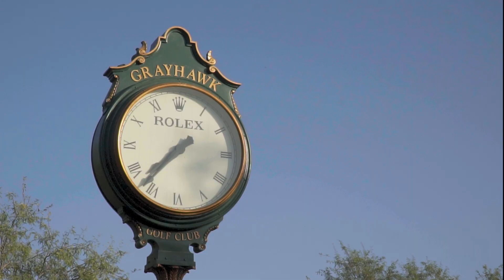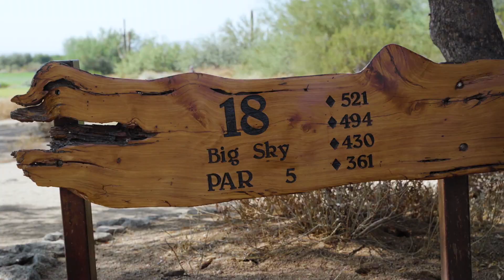Trick or Treat Golf with Blair O’Neal Halloween Special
Celebrate Halloween as Blair O’Neal goes trick or treating on the golf course. From slippery eyeballs to a freaky witches broom, watch Blair mask-up and spook her way through 3-holes of Halloween match play.